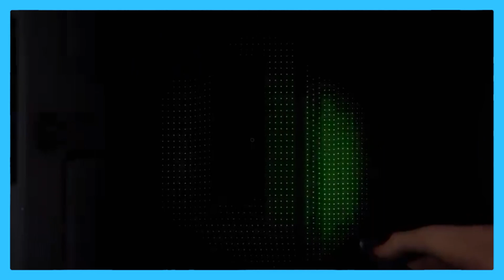Will Phasmophobia Come To Switch?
Phasmophobia Coming To Nintendo Switch?